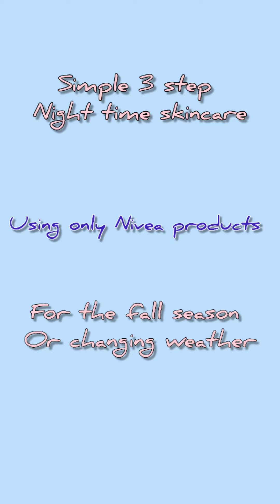Easy Night Time SKINCARE using NIVEA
Hello bondhura, aj niye esechi tomader jonyo ekta chotto misti skincare video,for all the lazy people specially with our ever green beauty brand Nivea.

Janio kemon laglo sobar.